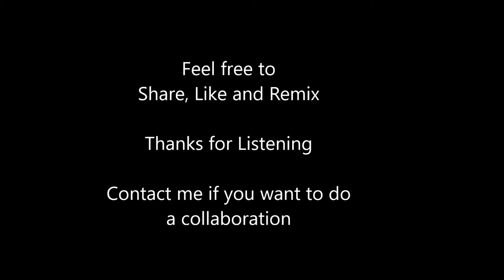From Dusk ...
Music composed, arranged and produced by Danny Roemhild.

A friend of mine once asked me: "It would be great if you could do a driving piece without any drums just with synths and basses."

Somethin in the tradition of the "Blade Runner" Score / Music by Vangelis or Jean-Michel Jarres Music.

That's what I came up with. It was almost entirely composed in 2015 - but released just today ;)